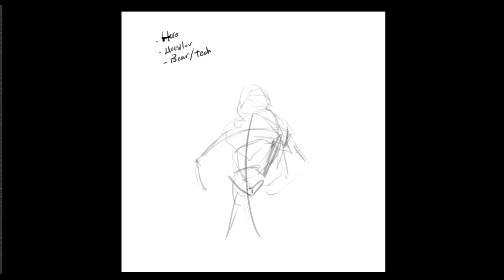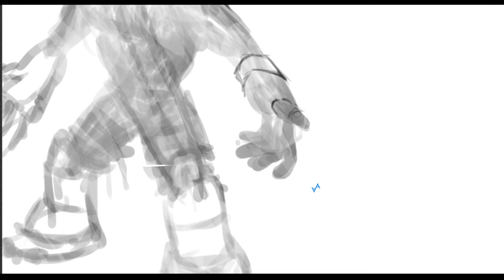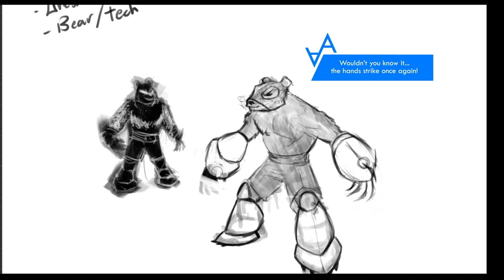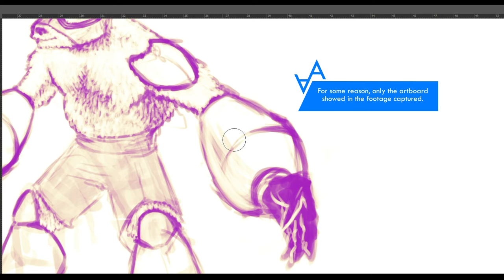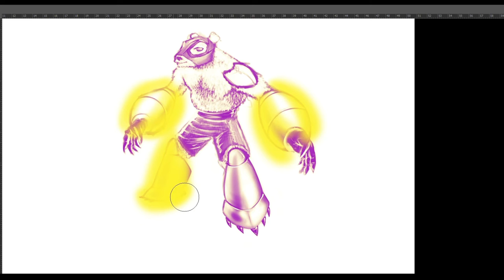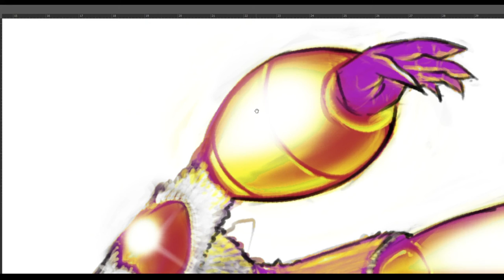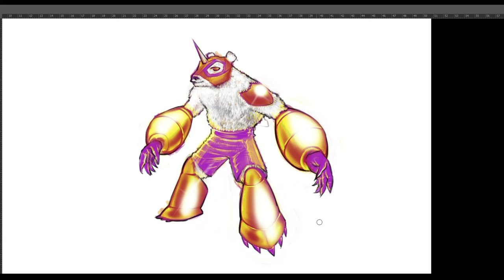Abandoned Artworks Ep2 | Character Concept Sketch Timelapse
We've all been there. Each artist's personal work gallery is riddled with unfinished projects and pieces. In this series, I share with you a few artworks that were abandoned, but certainly not forgotten.

Episode 2:
In today's episode, we take a look at a sketch that I've made for a character concept. This character was commissioned to me, and it was supposed to be a mascot for an advertising and consulting company, and as such, I had certain elements that I needed to put in and a color palette that I needed to follow.

The reason this artwork was abandoned and didn't get to see any more fine tuning is because the client opted to not go for a mascot. I used Adobe Photoshop and a Wacom Intuos to sketch it.

I hope you enjoy, and look out for a couple of more episodes of Abandoned Artworks!